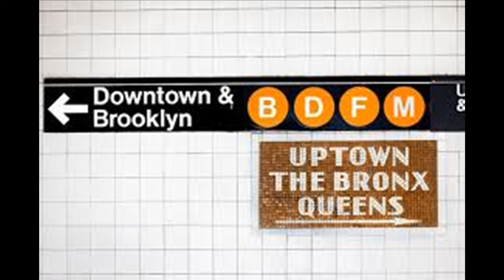Frank - 62 Yrs - FULL BODY CALISTHENICS IN THE PARK TO PREVENT POOR HEALTH of DIABETES & BAD HEART